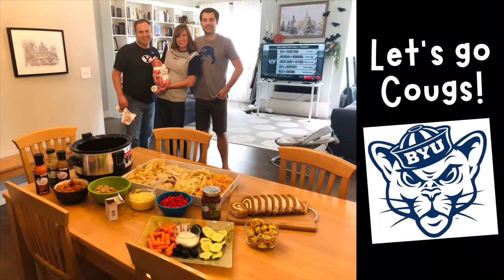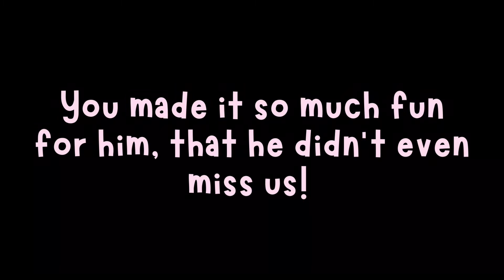Welcome Lisette Part 2